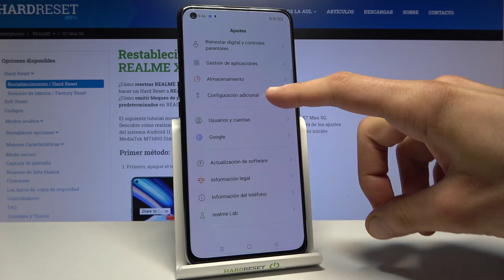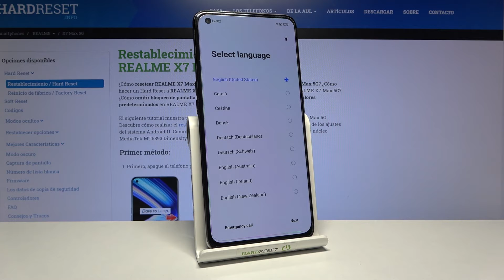Cómo formatear REALME X7 Max 5G - restablecer de fábrica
Hoy te presentamos cómo restablecer de fábrica tu REALME X7 Max 5G. Sigue nuestras instrucciones y descubre cómo quitar el bloqueo de pantalla y borrar todos los datos fácil y rápidamente.

¿Cómo restaurar de fábrica un REALME X7 Max 5G? ¿Cómo hacer un hard reset a REALME X7 Max 5G? ¿Cómo resetear un REALME X7 Max 5G? ¿Cómo quitar el bloqueo de pantalla en REALME X7 Max 5G? ¿Cómo omitir el bloqueo de pantalla en REALME X7 Max 5G? ¿Qué hacer si olvido la contraseña a REALME X7 Max 5G? ¿Cómo borrar todo de REALME X7 Max 5G? ¿Cómo formatear un celular REALME?